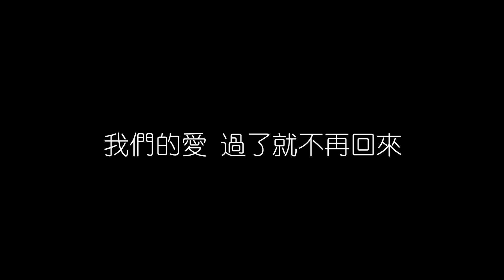F. I. R. 我們的愛 無損音樂FLAC 歌詞LYRICS 純享